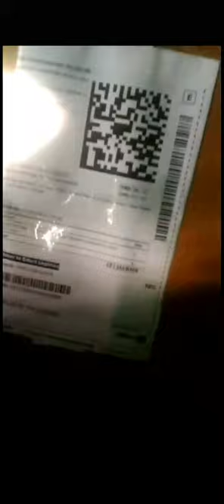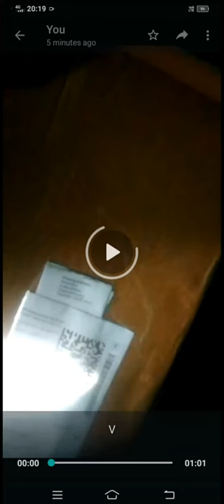Gift voucher payment product 😱😱